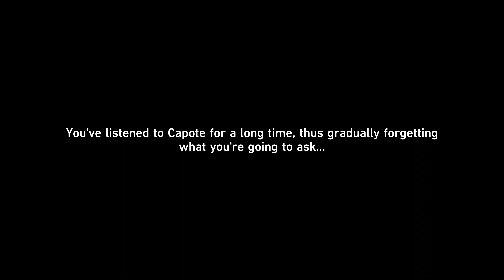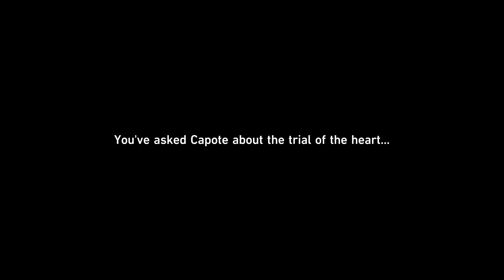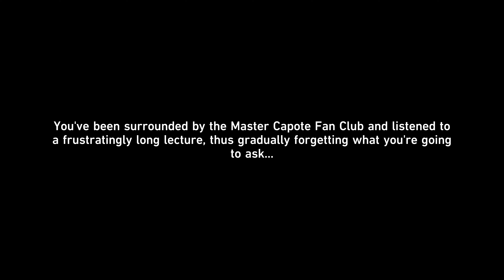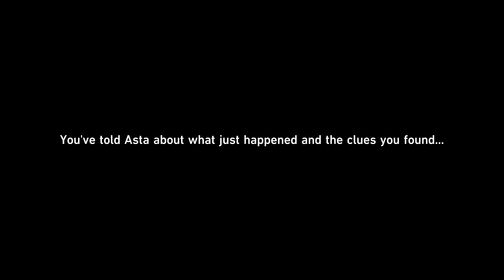An Unexpected Turn of Events (Arlan's Companion Mission) - Honkai Star Rail 1.0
"An Unexpected Turn of Events" full quest gameplay in Honkai Star Rail.
4K 60FPS Gameplay.